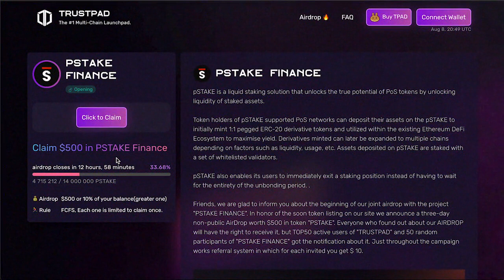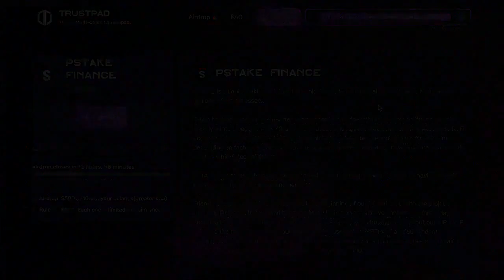pSTAKE [ This is GREAT News ] | Claim 500$ | Crypto Token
✅ pSTAKE is a liquid staking solution that unlocks the true potential of PoS tokens by unlocking liquidity of staked assets.